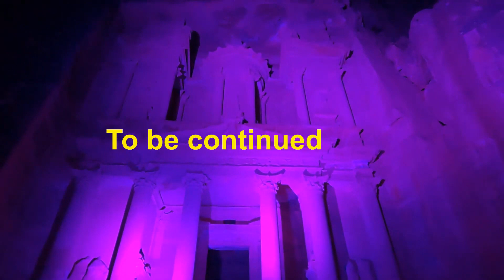🇯🇴 الأردن، بلد الحضارات والتاريخ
عمان مدينة ساحرة، كل ركن فيها  له تاريخ يمتد لمأت السنين. في هذا الفيديو رحت في زيارة سريعة للمدرج الروماني و معبد هرقل الذي يطل على المدنية العتيقة.
في طريقنا إلى جنوب الأردن، اشترينا كنافة و بقلاوة تاخد العقل. نختم هذه الحلقة بزيارة ليلية للبتراء، قلب الحضارة النبطية ...

اتركو لنا في التعليقات لحظاتكم المفضلة وأي اقتراحات ممكن أن تحسن المحتوى في المستقبل.

Music rights:
Musique proposée par La Musique Libre :
Markvard - Dawn :    • |Musique libre de...

الفصول
00:00 مقدمة
01:03 المدرج الروماني
02:37 موسيقى الناي
03:20 منظر بانورامي لعمان
03:50 معبد هرقل
06:01 وقت الغداء
06:38 وقت البقلاوة
08:55 بترا باليل